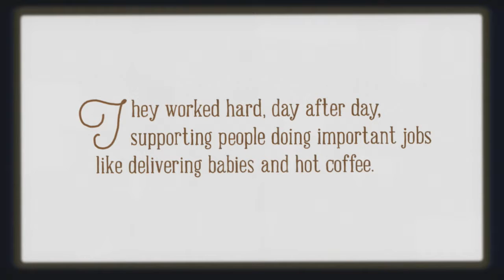DANSKO VIDEO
More than twenty years ago wife and husband team, Mandy Cabot and Peter Kjellerup, discovered our first product in a tiny store in Europe. They realized that a simple pair of clogs would not only change their lives, but that of everyone who might wear them. So, believing that when you have something great you share it, they gave pairs to friends. Then their friends told their friends. And just like that, a comfort legend was born!

Today, our 100% employee owned company based in the rolling hills of Pennsylvania, offers a complete line of footwear - heels, boots, sandals, wedges, flats and many, many types of clogs. Every pair is infused with legendary Dansko all-day comfort and support.